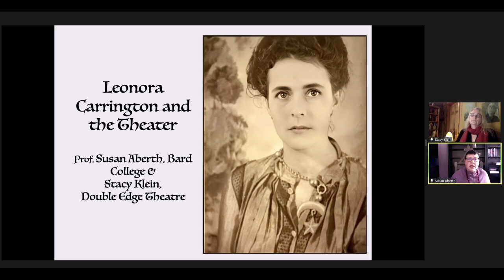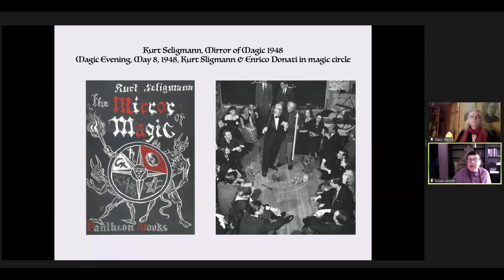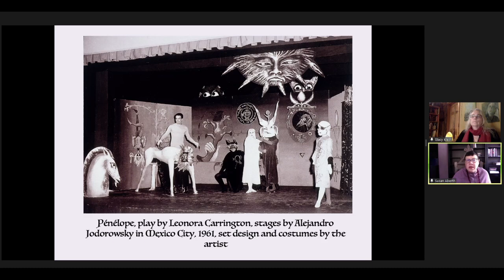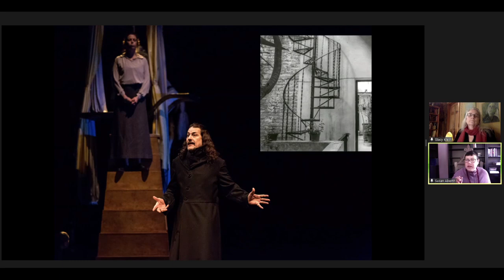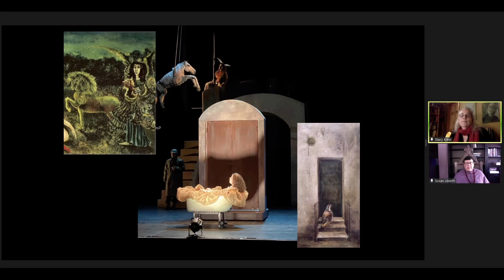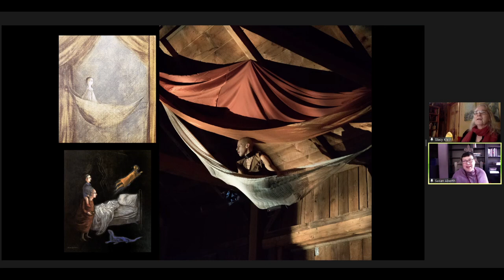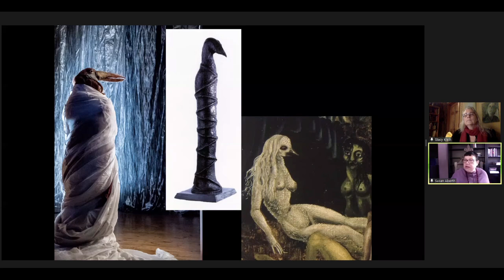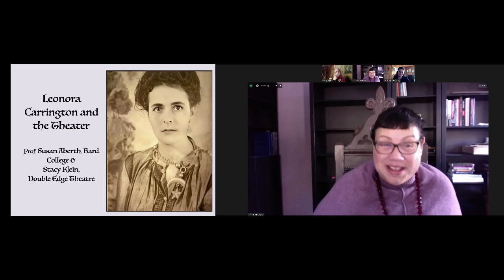Leonora Carrington and the Theatre with Susan Aberth and Double Edge Theatre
Double Edge Theatre presents a conversation between DE Artistic Director Stacy Klein and renowned Surrealist scholar Dr. Susan L. Aberth livestreaming on the global, commons-based peer produced HowlRound TV network at howlround.tv

On 7 March 2021 we livestreamed a conversation between DE Artistic Director Stacy Klein and renowned Surrealist scholar Dr. Susan L. Aberth, Edith C. Blum Professor of Art History and Visual Culture at Bard College with visual references of Carrington's artwork and our performance of "Leonora, la maga y la maestra". Aberth's books "Leonora Carrington: Surrealism, Alchemy and Art (Lund Humphries)" and the recently published "The Tarot of Leonora Carrington (Fulgur Press)" are profoundly influential on DE's work into the world of Leonora Carrington.

This event is a special treat to our audience in preparation for the broadcast and online world premiere streaming of "Leonora, la maga y la maestra" on 14 March 2021 at 8 pm for PEAK HD in partnership with ALL ARTS.

HowlRound TV is a global, commons-based peer produced, open access livestreaming and video archive project stewarded by the nonprofit HowlRound. HowlRound TV is a free and shared resource for live conversations and performances relevant to the world's performing arts and cultural fields. Its mission is to break geographic isolation, promote resource sharing, and to develop our knowledge commons collectively. Participate in a community of peer organizations revolutionizing the flow of information, knowledge, and access in our field by becoming a producer and co-producing with us. Learn more by going to our participate page.